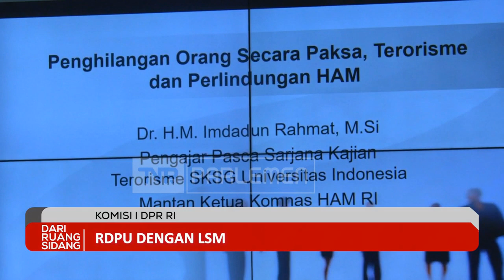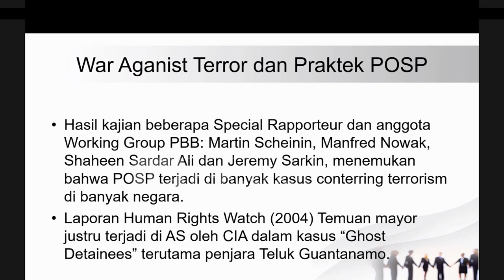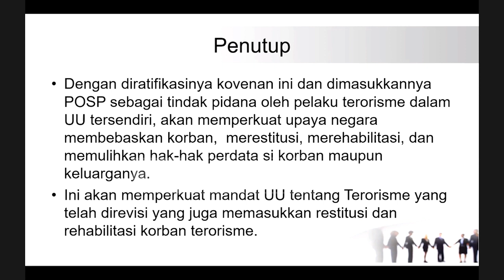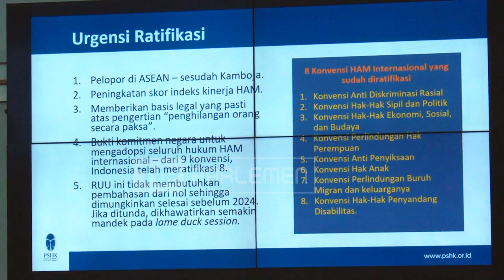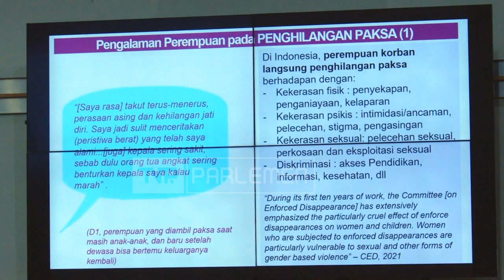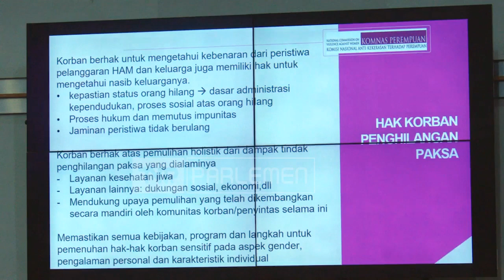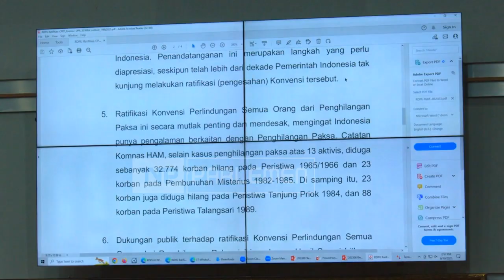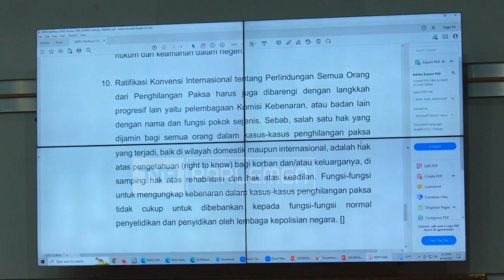DARI RUANG SIDANG - KOMISI I DPR RI RDPU DENGAN LSM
Untuk membekali aktivitas anda sehari-hari, kami hadir dengan berbagai informasi tentang DPR RI dan berita lainnya yang terangkum dalam DariRuangSidang. Kami hadir dengan tampilan yang baru dan berita yang lebih update untuk memenuhi kebutuhan informasi anda!